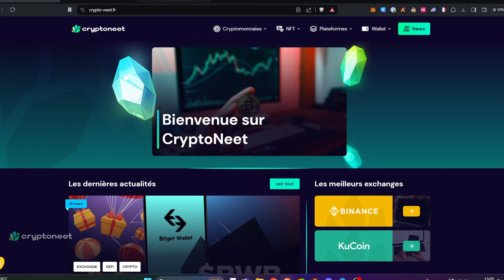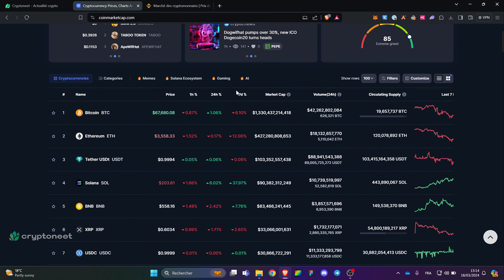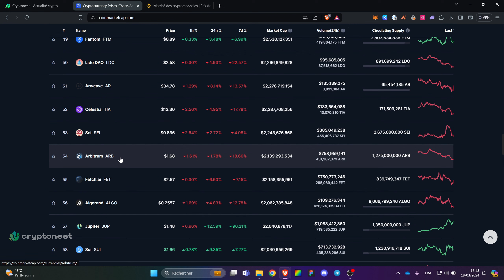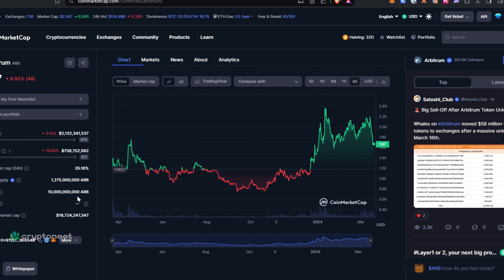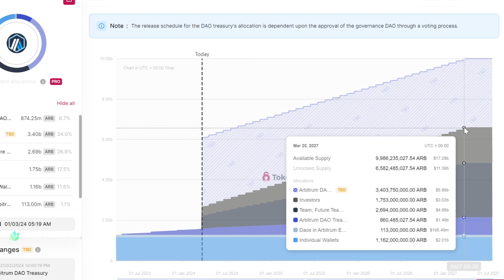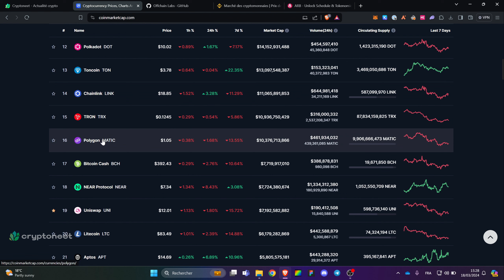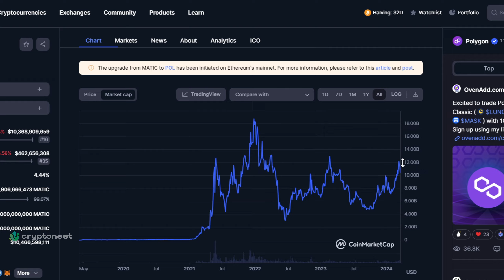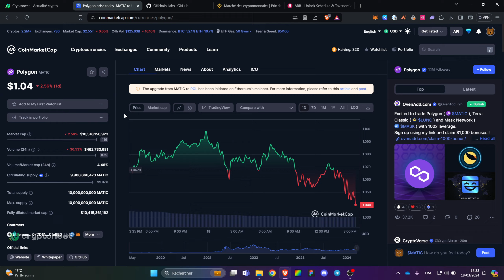🤔 Débutant crypto : sur quelle cryptomonnaie investir pour commencer ?!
📈 Un ami vous a recommandé d'investir en crypto, mais vous ne savez lesquelles choisir ? Au lieu de le faire n'importe comment sur Binance, voyons ensemble comment sélectionner une crypto de manière intelligente.

Sommaire
00:00 Intro
00:30 1ère étape
01:32 2ème étape
05:21 3ème étape
10:34 Conclusion

💎 Qui sommes-nous ?
Crypto-Neet regroupe une équipe d’experts sur l’univers des cryptomonnaies et de la blockchain. Notre équipe est composée de passionnés et de spécialistes de différents domaines : trading, NFT, blockchain, DeFi et investissement.
Nous comparons les différents exchanges, cryptomonnaies et projets pour que nos lecteurs prennent des décisions éclairées en toute responsabilité.

⚠️ CryptoNeet n'offre pas de conseils en matière d'investissement. Veuillez faire vos propres recherches, prendre des décisions financières éclairées et consulter votre conseiller financier. Nous ne sommes pas responsables des décisions d'investissement ou de négociation que vous pourriez prendre sur la base du contenu que vous regardez sur la chaîne YouTube de CryptoNeet.